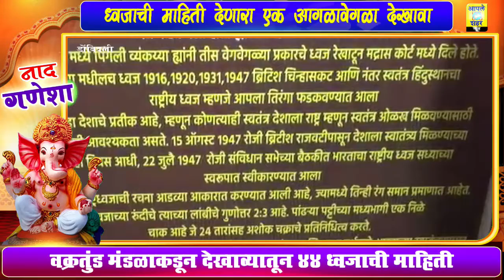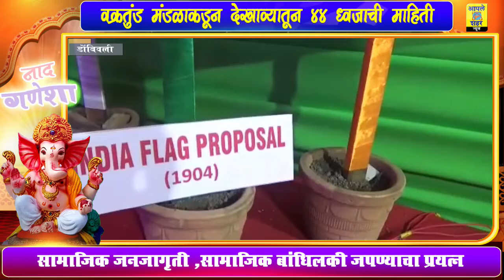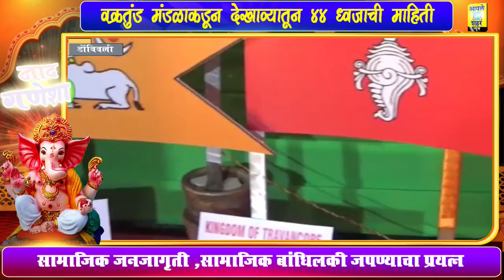🛑 DOMBIVALI l संगितावाडीतील वक्रतुंड गणेशोत्सव मंडळाकडून देखाव्यातून 44 ध्वजाची माहिती..*